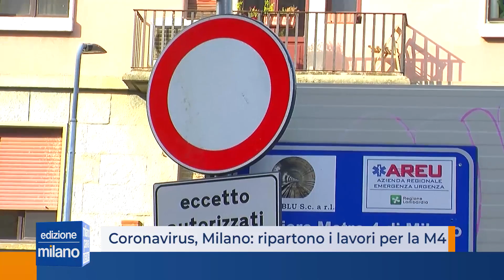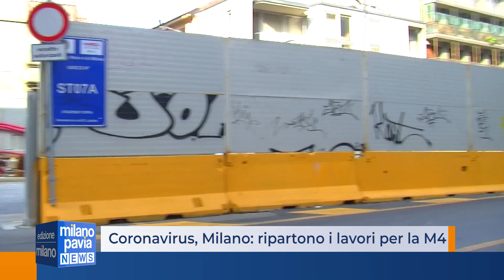Coronavirus, Milano: ripartono i lavori per la M4